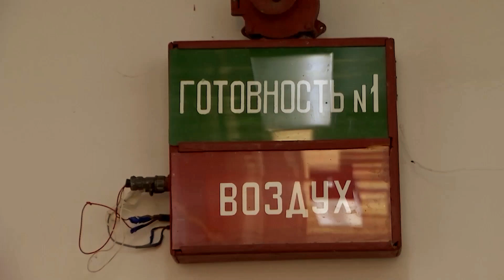Is the AL-51F Engine REALLY Better than AL-31F?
The Su-57's new engine, known as "Product 30," is a game-changer in Russian aviation, showcasing cutting-edge advancements in thrust, fuel efficiency, and stealth capabilities. In this video, we dive deep into a detailed comparison between this groundbreaking engine and the legacy AL-31F, which powered iconic aircraft like the Su-27 and MiG-29.

Discover how the Su-57's engine boosts speed, maneuverability, and operational range, setting new benchmarks for fifth-generation fighter jets. We'll also explore the implications of this engine on the future of Russian aerospace technology.

🔧 Topics Covered:
- AL-31F's legacy and contributions to Russian aviation
- Su-57's "Product 30" engine features and innovations
- Performance head-to-head: thrust, speed, and efficiency
- Strategic impacts on future fighter jet designs

Don't miss this comprehensive breakdown of how Russia is pushing the boundaries of fighter jet technology!

Check out the product I liked on Hipi: Limited Edition Watch For Men